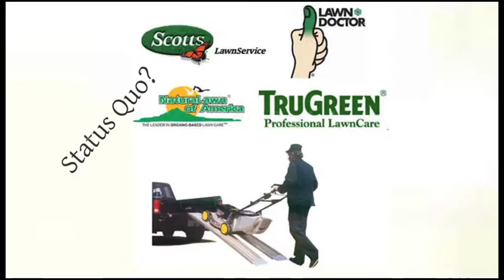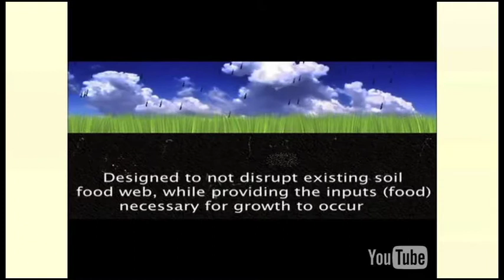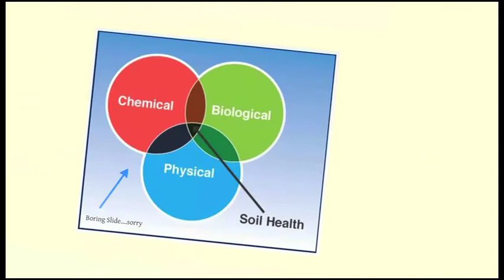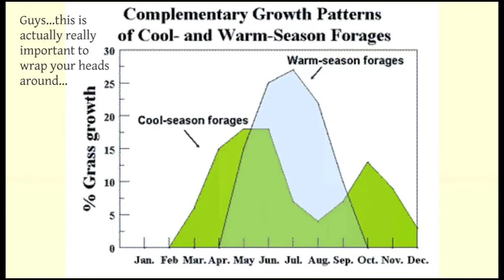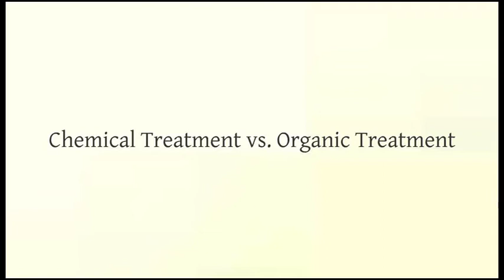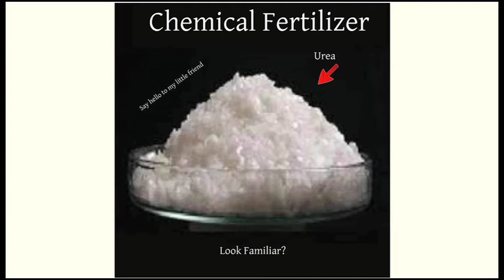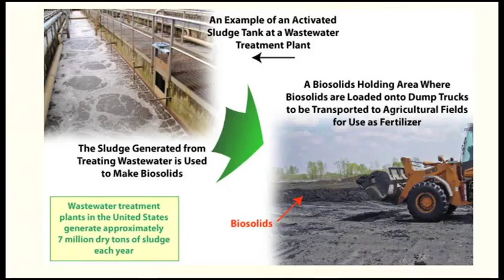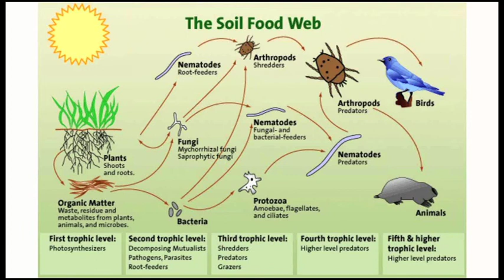Lawn Care In The 21st Century - Acceptable Nutrient Inputs For The Modern Turf Manager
30 Minute Presentation on chemical fertilizers, bridge products and Bio-Nutrition